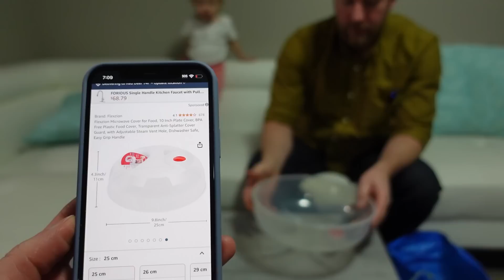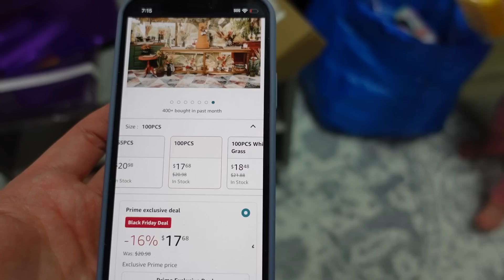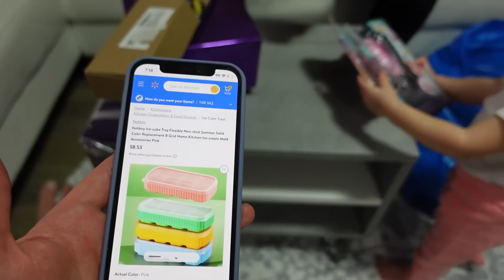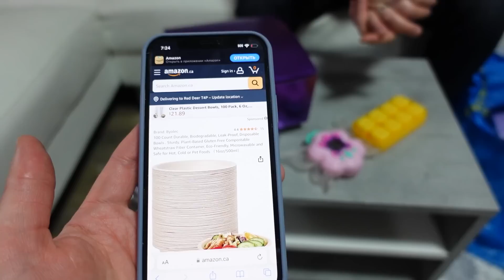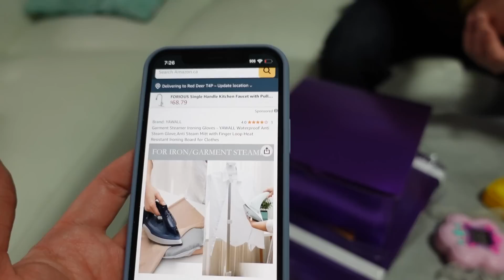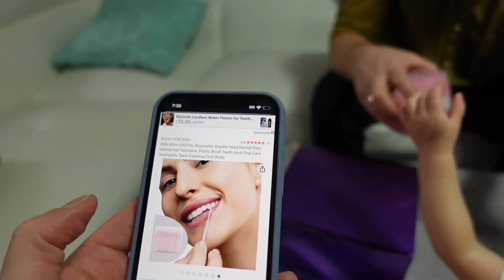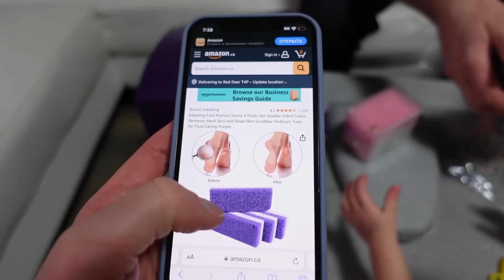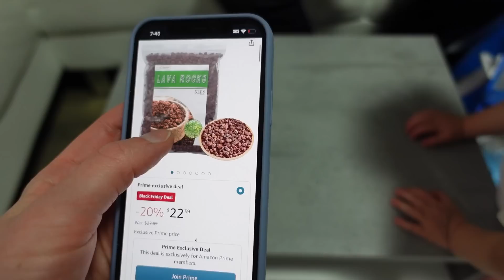У меня сейчас сердце станет//Просто красота!